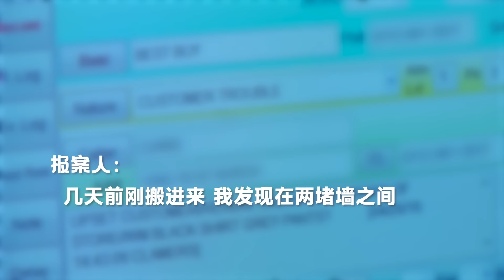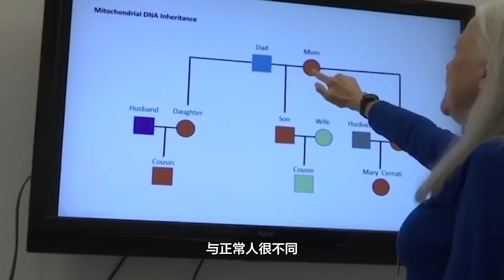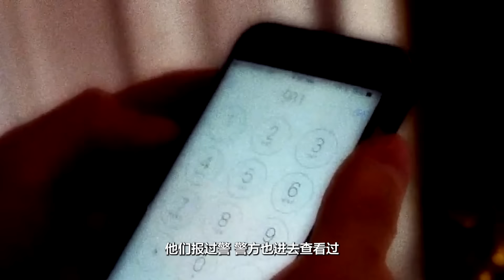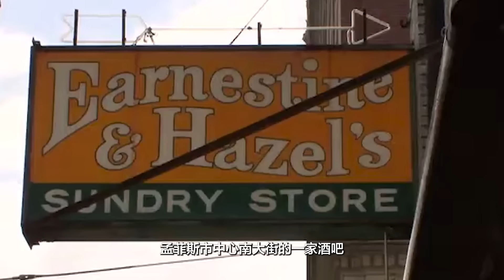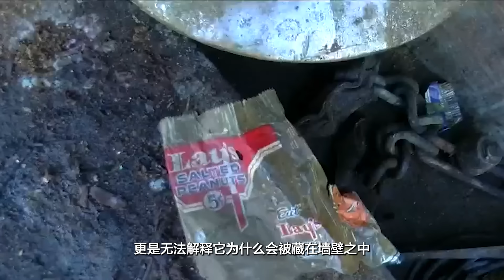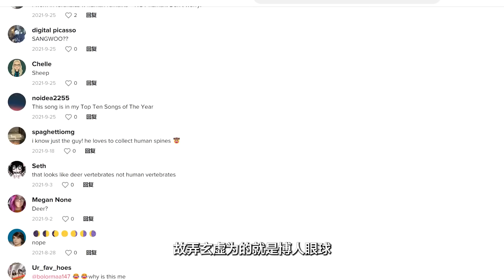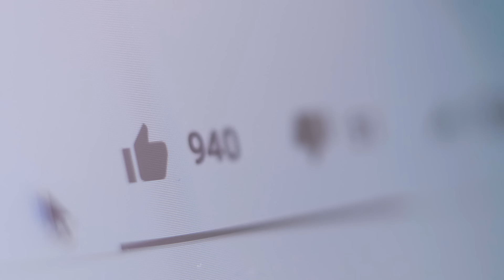【墙缝怪死】找猫卡住后尸体被吃净，独居老妇人孤独至死【郑郑得证】